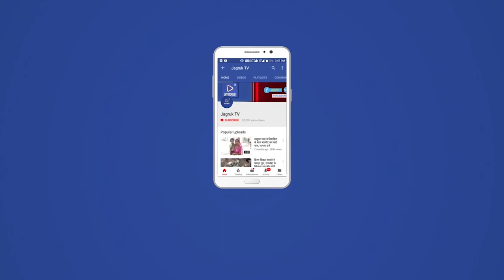आबूरोड : जेल प्रशासन ने करवाई सफाई, जेसीबी से हटाया गया कचरा व मलबा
केसर गंज स्थित उप कारागृह के पीछे वर्षों से पड़ेे  कचरे व मलबे की आज जेसीबी से सफाई करवाई गई। कचरा व मलबे को हटाया गया। उप कारागृह के पीछे बरसों से बंजर व दलदली जमीन पर कचरे व मलबे का अंबार लगा रहा। इससे विचाराधीन कैदियों व जेल स्टॉफ के गंदगी जनित बीमारी से संक्रमित होने का खतरा बना हुआ था। डिप्टी जेलर सूरज सोनी ने सफई करवाने का बीड़ा उठाया।
जन सहयोग से मिली जेसीबी से सफाई करवाई गई। करीब पांच घंटे तक कचरे व मलबे को हटाया गया। डिप्टी जेलर के साथ जेल स्टॉफ  ने सफाई कार्य में सहयोग किया